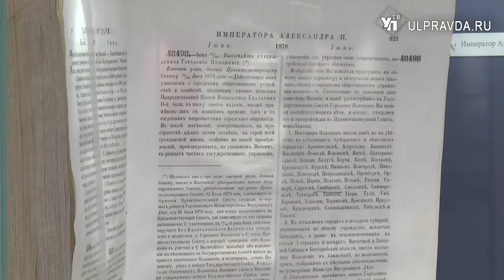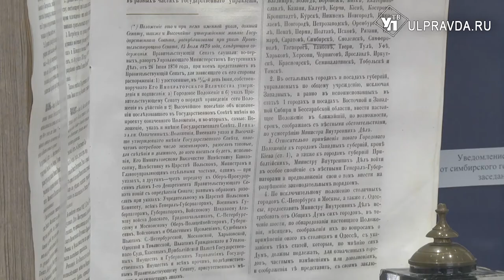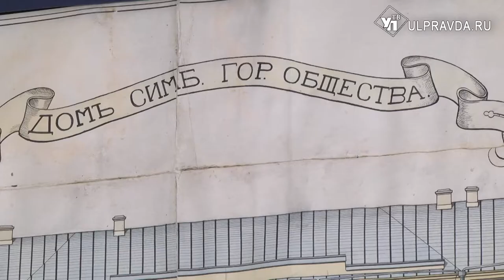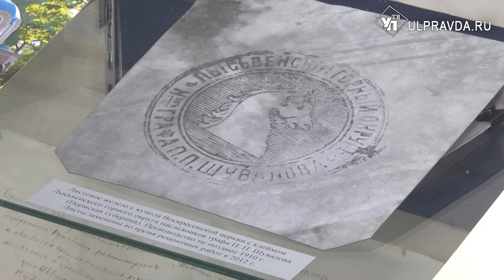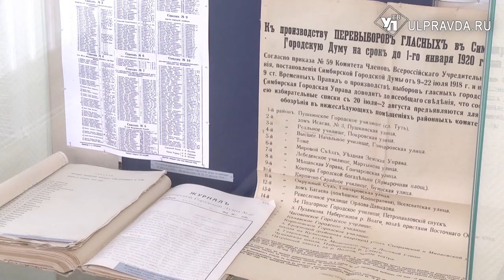В Госархиве открылась уникальная выставка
Новый выставочный проект Государственного архива Ульяновской области «… К процветанию и благоустройству города Симбирска» показывает успехи и трудности в деятельности городских властей Симбирска в конце XIX – начале XX столетия.